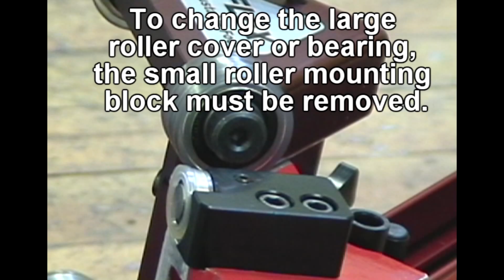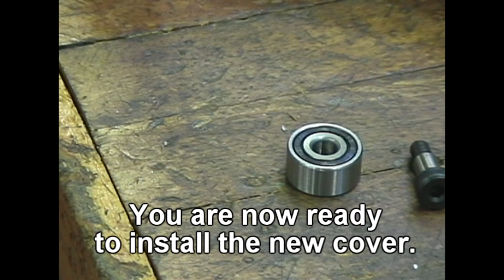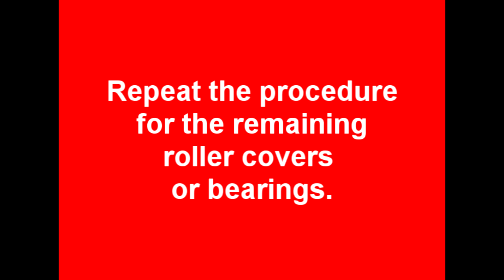Installing the 50P Roller Large Roller Covers and Bearings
How to install the large bearing and roller covers for the 50P Power Roller.